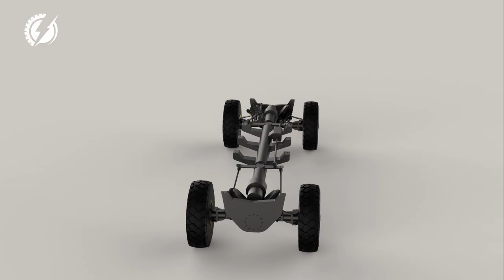Best Off Road Electric Monster Truck Build | Detailni vysvetleni cesky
Ahoj, tento kanal je o stavbe extremniho off road 4-motoroveho monster trucku s akceleraci sportovniho auta, pro lidi s nizkym rozpoctem. Beru dve Tatry 815 a ctyri Nissany Leaf, rozebiram je a z jejich komponentu stavim monster truck, zatimco dostavam vetsinu penez zpatky prodejem nepotrebnych dilu. Cely proces je natacen v detailech a jednoduse replikovatelny. Dekuju za sledovani nasich epizod! Peter

Muzes nam pomoci s produkci techto videi pres:
Host: Peter Cifka
Camera: Miriam
Editing: Libor Kilnar
Graphic design: Studiovacek.cz
Category
Autos & Vehicles
License